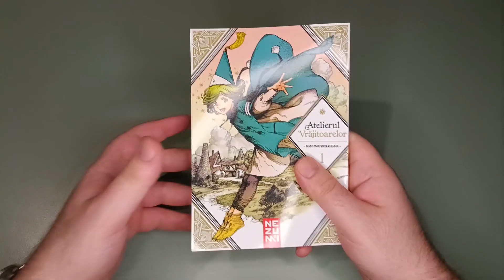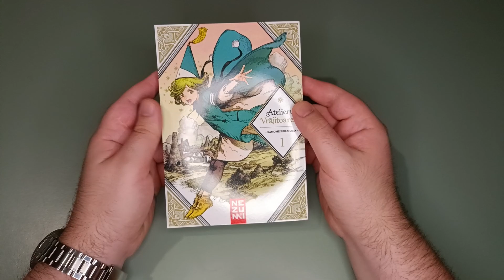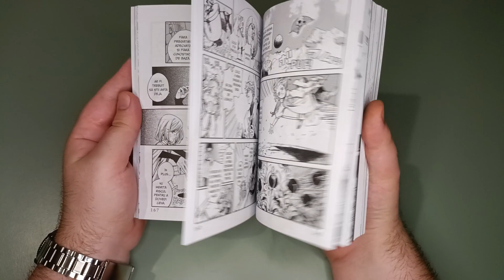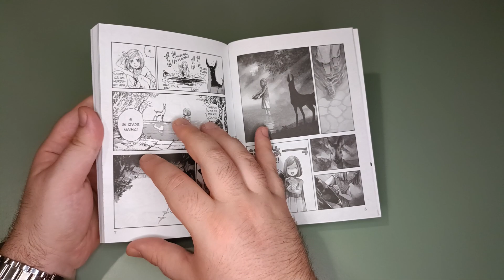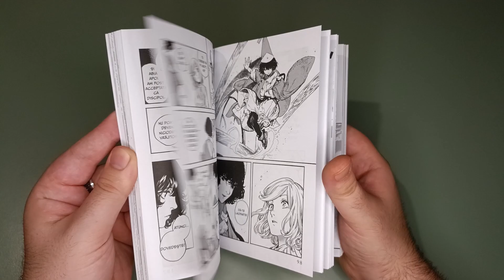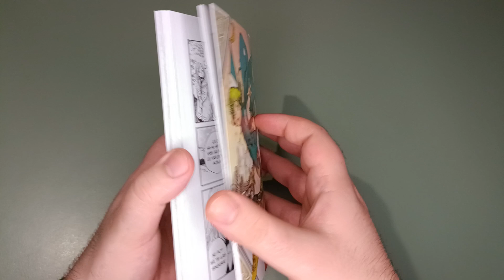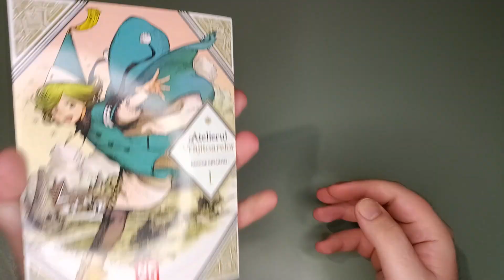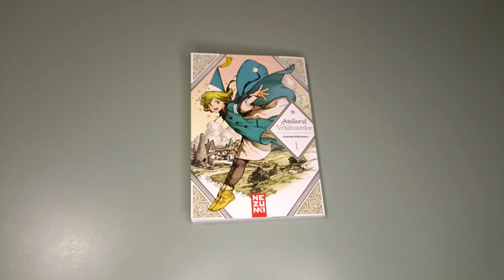[378] Atelierul Vrăjitoarelor Vol. 1 din 2023 de la editura NEMIRA ( NEZUMI )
Azi răsfoim volumul 1 din  "  Atelierul Vrăjitoarelor " din anul 2023 de la editura  NEMIRA ( NEZUMI).

Volumul prezentat a fost oferit de editura NEMIRA ( NEZUMI) pentru a fi răsfoit pe canal.

Puteti achizitiona volumul 1 din " Atelierul Vrăjitoarelor " la cel mai bun pret de la